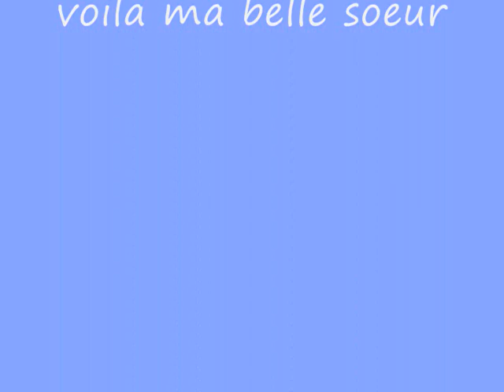pour ma belle soeur